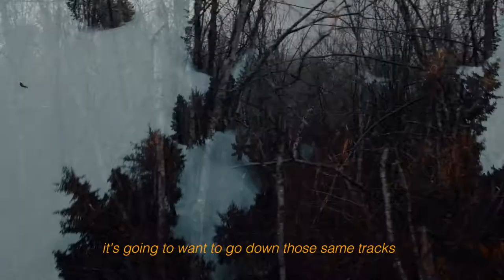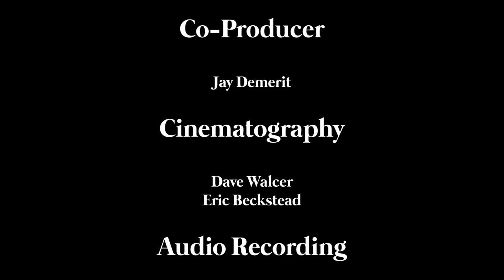Tao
Pro Danish Snowboarder & mother of Tao, now Whistler local shares in Danish what it takes to have the mindset to keep pushing the limits of professional snowboarding.

Filmed by Eric Beckstead
Starring Maria Thomsen